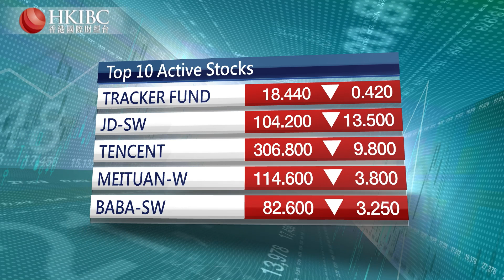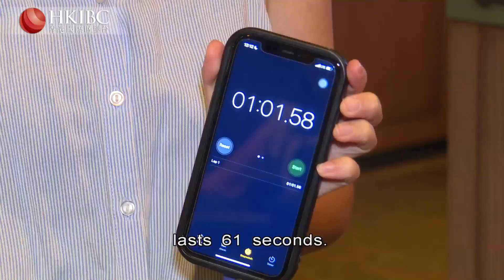HKIBC Main News | October 13, 2023 (Fri)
On HKIBC News with Maisy Mok

- Israel orders Palestinians in northern Gaza to leave, indicating a land offensive is approaching.
- Locally, health chief Lo Chung-mau warns of a double threat of Covid and flu this winter.
- And a chain store that specialised in pork knuckles has shut its doors.